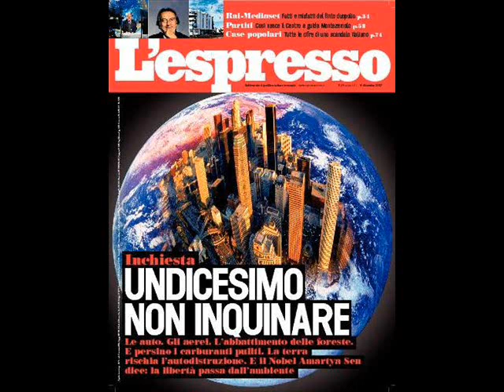BRUNO MANFELLOTTO (DIR. DE L'ESPRESSO) FRANCESCO GESUALDI PARTE 2 RADIO IES DALLE 10 ALLE 12